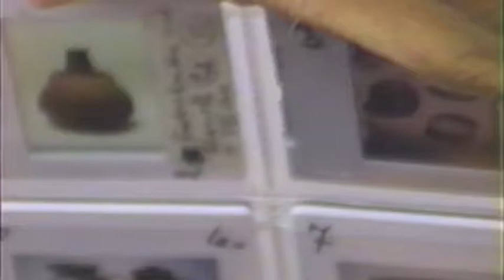Gutte Ericksen Regis Masters Workshop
Gutte Ericksen giving a workshop/demonstration in conjunction with her 2003 Regis Masters exhibition at Northern Clay Center